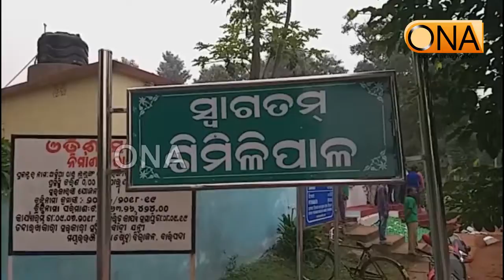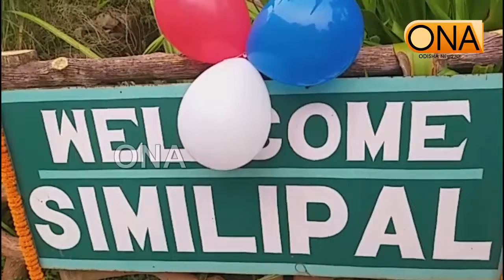ପର୍ଯ୍ୟଟକଙ୍କ ପାଇଁ ଖୋଲିଲା ଶିମିଳିପାଳ